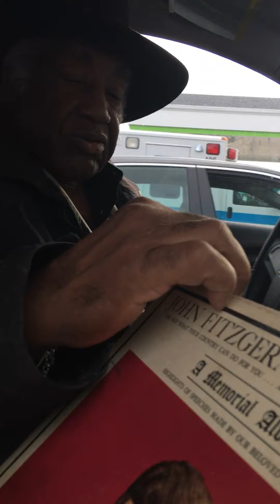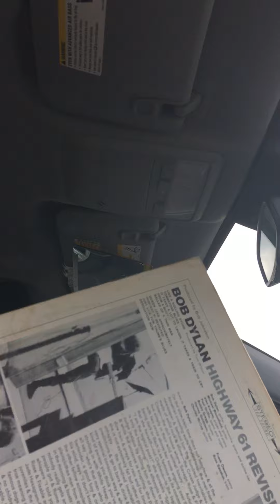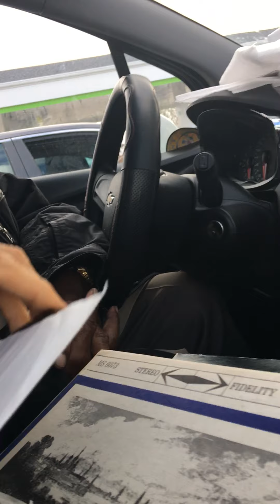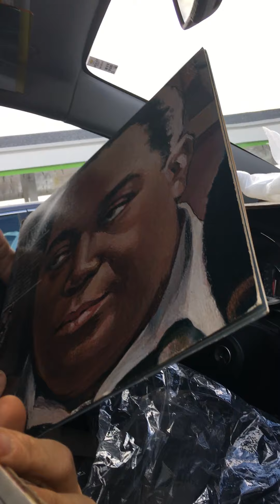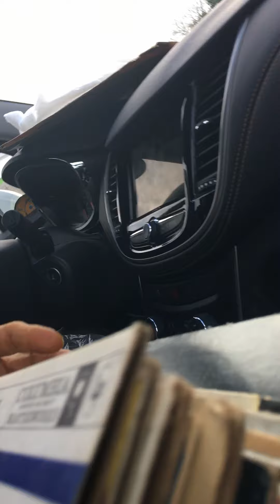Tony in the car